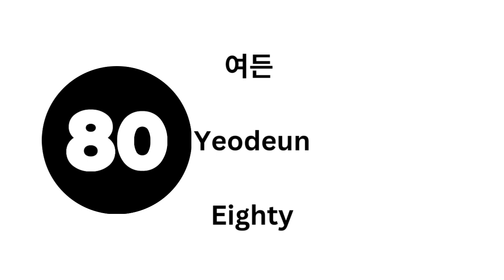Korean counting 1-90 | learn Korean native counting| Numbers in Korean Native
Learn Korean reading, Korean writing and Korean speaking with these free words and sentences about the numbers from one to ten. All words and sentences are spoken by real Korean natives and this helps you in learning the correct pronunciation.

When learning how to count in Korean, you’ll first learn the basic Korean numbers from 1 to 10, similar to how you learned counting in English. It’s easy to learn the rest of the Korean numbers if you know the first 10. You only need to learn a small group of numbers, and you’ll be able to count to a billion (and higher).